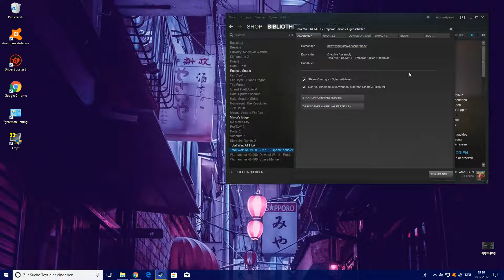How to use Viking Age with the newest Update (Empire Divided) [English]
Hey everyone, thanks to @alexanderdlo we finally found a solution to get Viking Age working again! Here's a short instruction on how to do that!